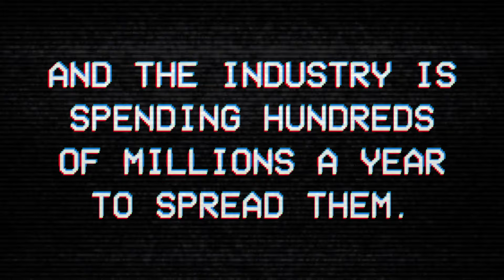The World’s Demand For Energy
Is this coming through?

DO NOT BE ALARMED.

The YEARS Project x Fossil Free Media

Fossil fuels are driving the climate crisis, yet the industry spends millions on ads claiming to be “green.” Nothing could be further from the truth.